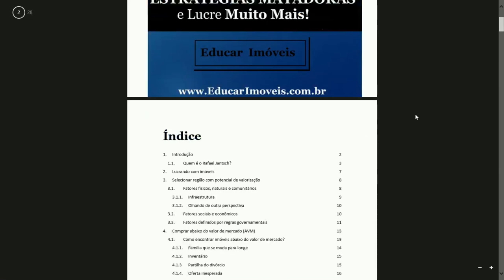IMÓVEIS MENORES E MAIS SIMPLES SÃO SEMPRE MAIS RENTÁVEIS?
Neste vídeo você vai aprender se é verdade que imóveis menores e mais simples são sempre mais rentáveis!

Forte abraço,